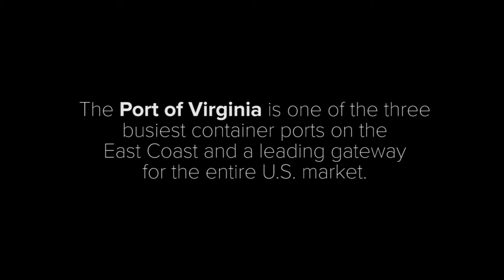The Port of Virginia: Welcome to Your New Home for Global Business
The Miller Group shares a reminder of the role, value and impact that the State of Virginia plays in International Trade and Global Business.